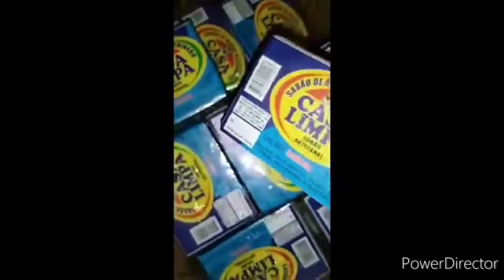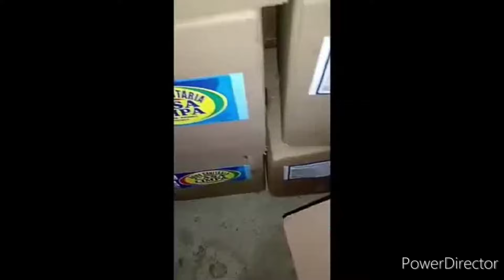VEJA COMO GANHAR DINHEIRO COM A SABOARIA | Casa do Sabão